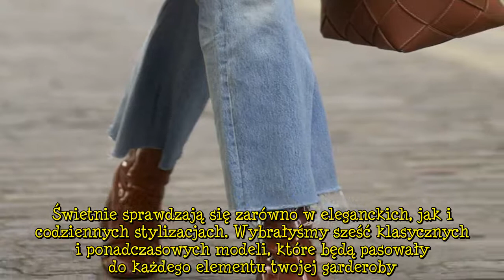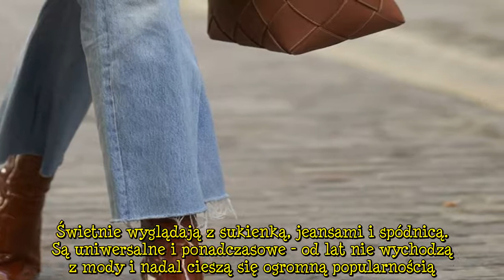Wygodne buty na wiosnę: TOP modele sztybletów i półbutów, które podkręcą stylizacje!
Wygodne buty na wiosnę   Wiosna zbliża się wielkimi krokami - na dworze z dnia na dzień robi się coraz cieplej. Jeśli rozglądasz się za wygodnym obuwiem na najbliższe miesiące to świetnie trafiłaś! Przygotowałyśmy zestawienie wygodnych butów na wiosnę, które wykorzystasz do wielu stylizacji. Te półbuty i sztyblety pasują na każdą okazję - do pracy, na uczelnie lub na spotkanie na mieście.   REKLAMA   Półbuty na wiosnę    Półbuty to typowe obuwie przejściowe - sprawdzają się głównie wiosną i jesienią. Są wygodne i praktyczne, a zawdzięczają to m.in. płaskiej podeszwie i dobremu wyprofilowaniu. W okresie wiosennym zestawiaj je z ramoneską, lekkim płaszczem lub jeansową kurtką. Świetnie sprawdzają się zarówno w eleganckich, jak i codziennych stylizacjach. Wybrałyśmy sześć klasycznych i ponadczasowych modeli, które będą pasowały do każdego elementu twojej garderoby. Czarne w krokodyli wzór na lekkim spodzie wkładaj do pracy i na długie spacery. W tych butach będzie ci wygodnie nawet po całym dniu na nogach. Wszystkie półbuty mają elegancką tasiemkę, która służy za sznurówkę, co podkreśla końcowy wygląd modelu.   Sztyblety na wiosnę    Sztyblety damskie sprawdzają się w różnych warunkach pogodowych, co jest ich dużym plusem. Świetnie wyglądają z sukienką, jeansami i spódnicą. Są uniwersalne i ponadczasowe - od lat nie wychodzą z mody i nadal cieszą się ogromną popularnością. W tym sezonie oprócz klasycznych modeli w jednym kolorze na rynku pojawiły się sztyblety w pepitkę. Ten modny wzór od lat króluje na ubraniach i dodatkach, a teraz równie świetnie prezentuje się na butach. Sztyblety w pepitkę to opcja na podkręcenie nawet najbardziej minimalistycznej stylizacji.    Desc]  ...